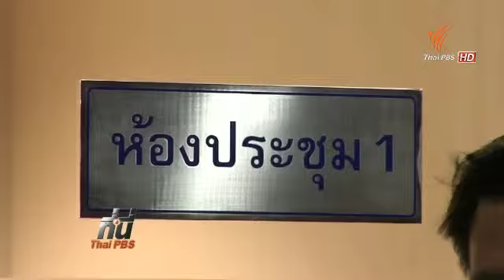ผลหารือ ช่อง 3 กับ กสท. ยังไม่ได้ข้อสรุป 230957